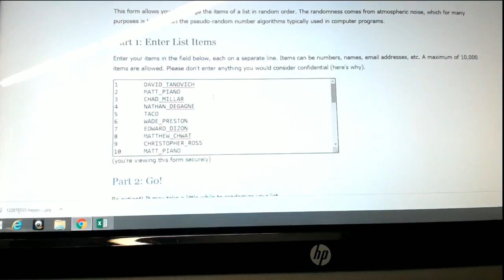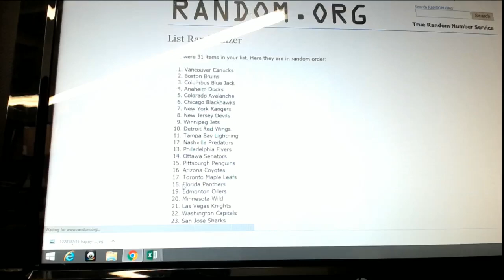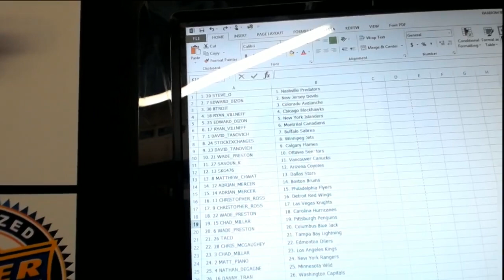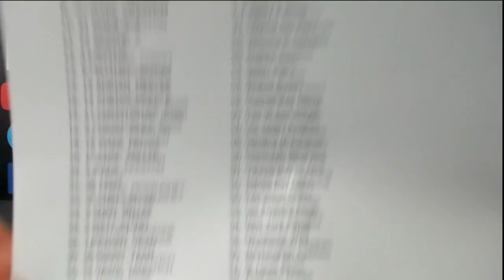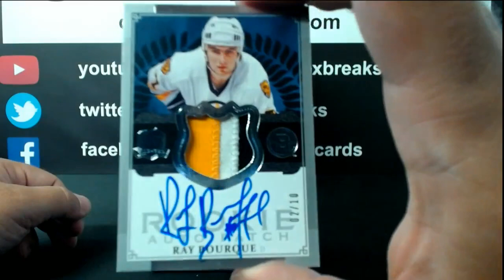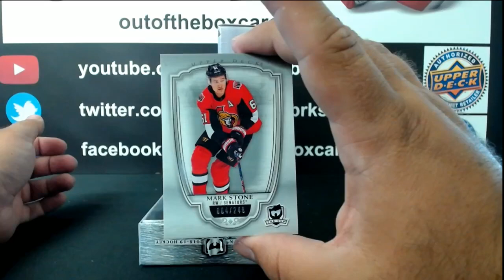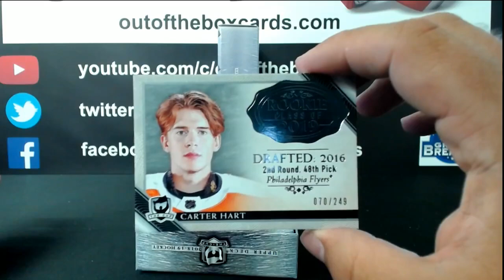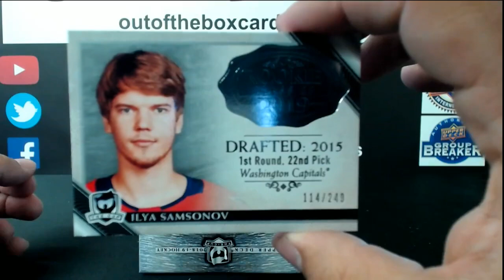Outoftheboxbreaks Break #6624- 2018-19 UPPER DECK THE CUP (3 TIN) CASE TEAM RANDOM